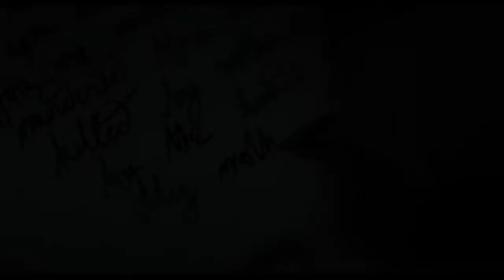Byzantium - Official Trailer (2012) [HD] Saoirse Ronan, Gemma Arterton, Caleb Landry Jones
Residents of a coastal town learn, with deathly consequences, the secret shared by the two mysterious women who have sought shelter at a local resort.